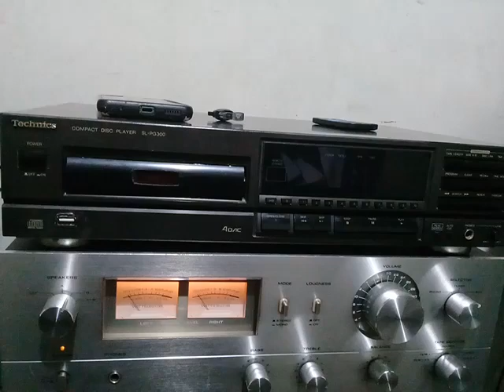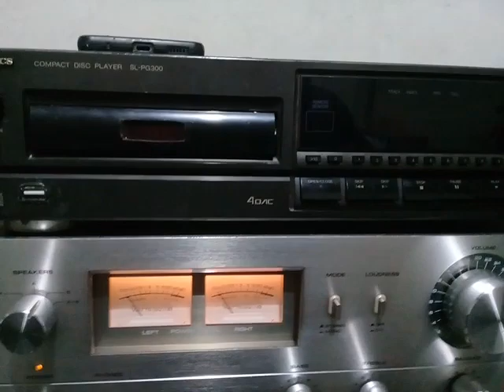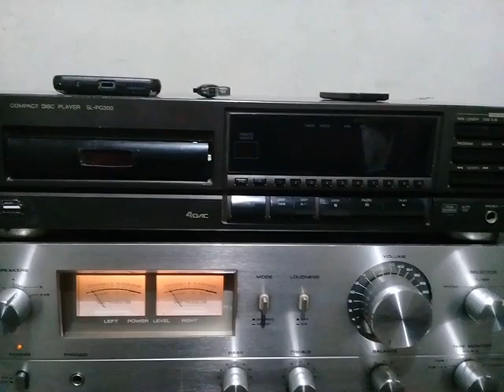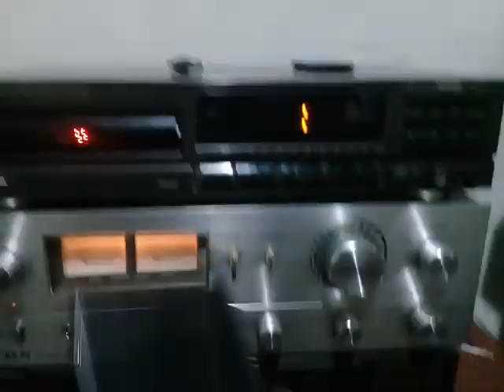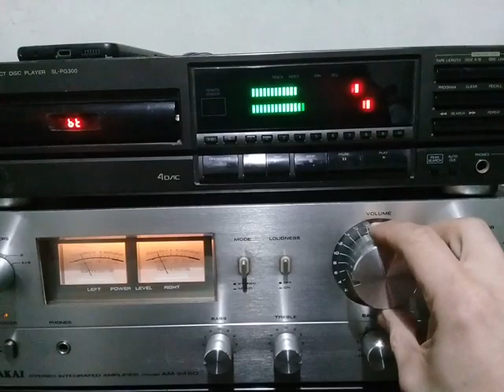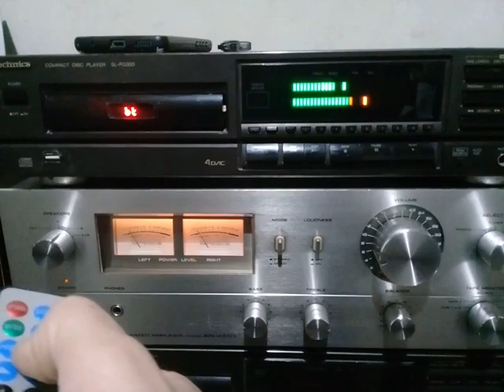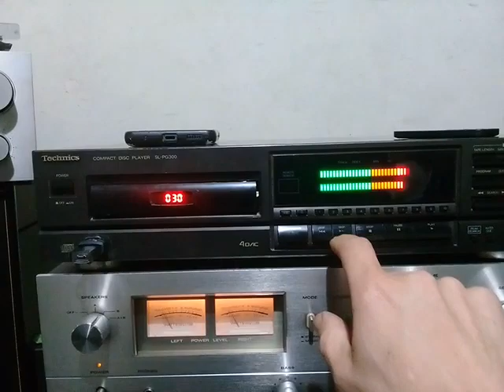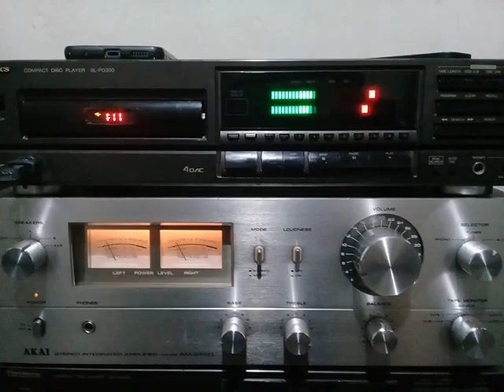CD STATION TECHNICS SL-PG300 con bluetooth,usb,aux,control remoto JESUS 1167516793 whatsapp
Cd station technics sl-pg300
Berazategui,Buenos Aires,Argentina